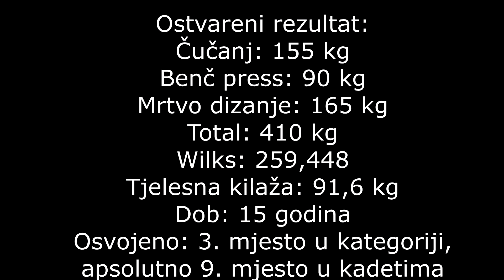Danijel Peršić - 1. Pitomača Open U Powerliftingu